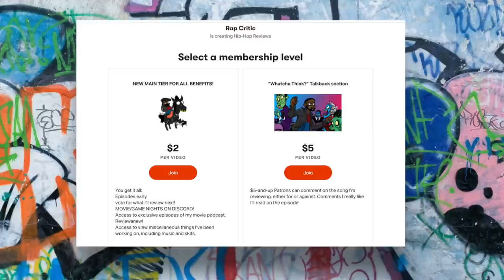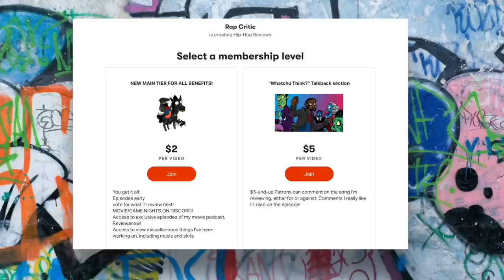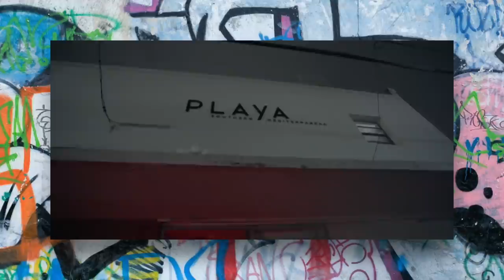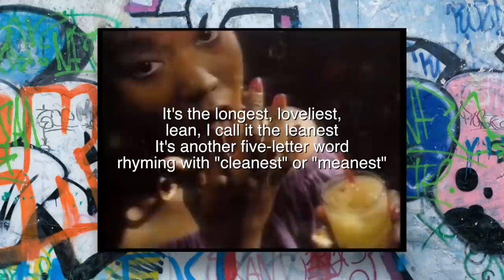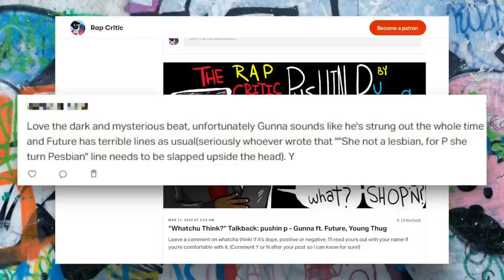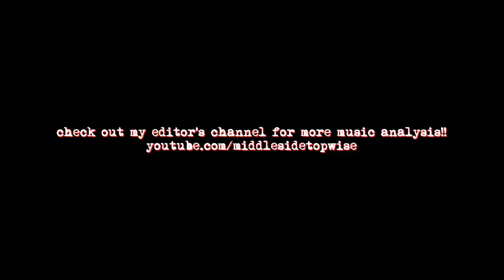RC REVIEWS: pushin p (and what it, apparently, means) - gunna, future, and young thug